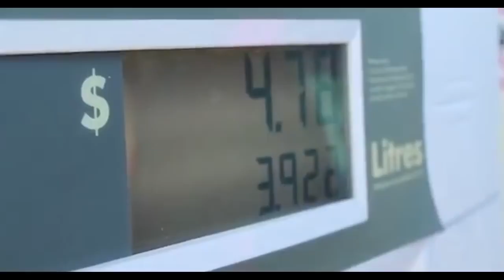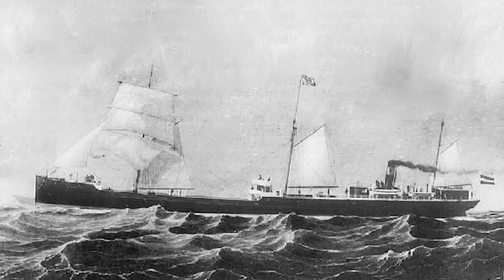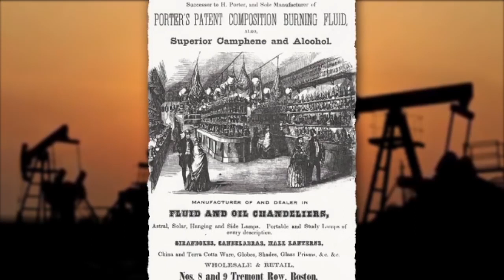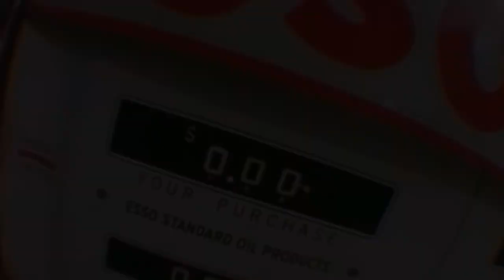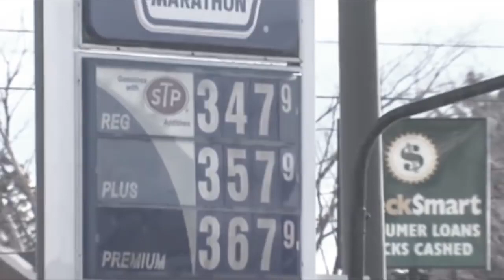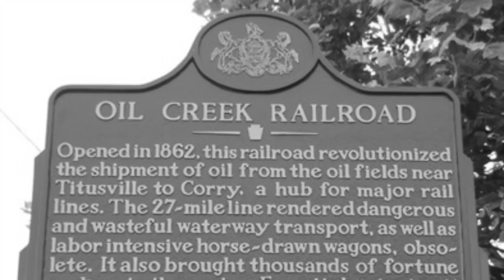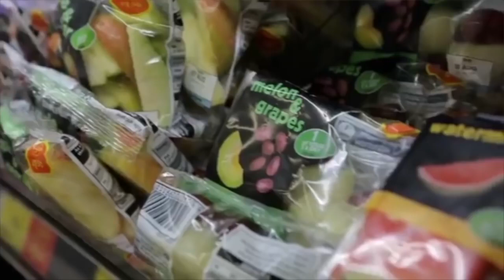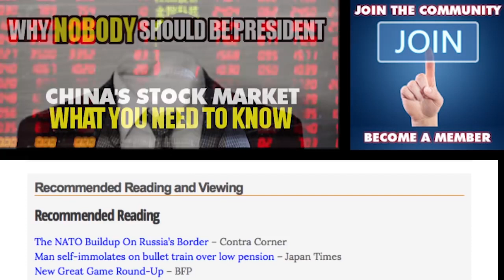How Big Oil Conquered the World